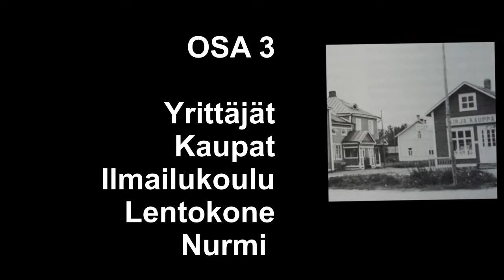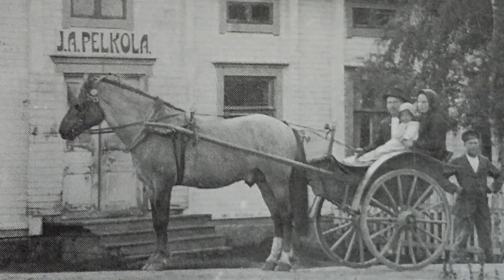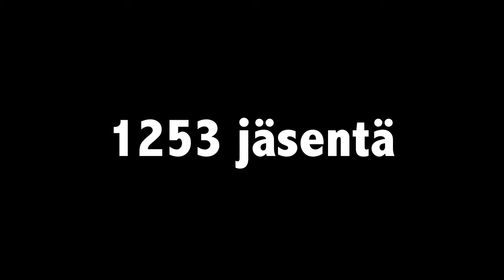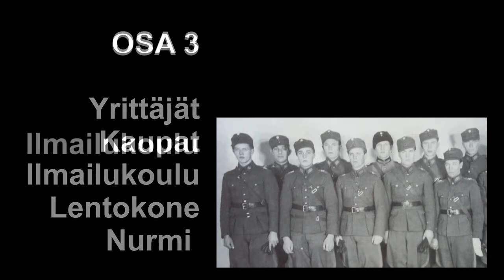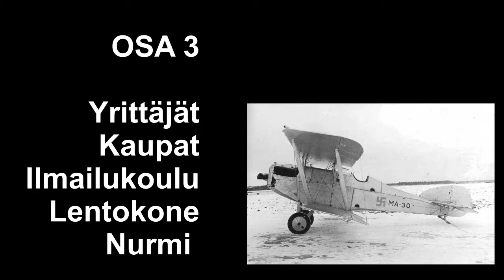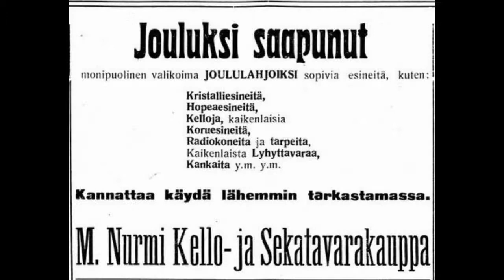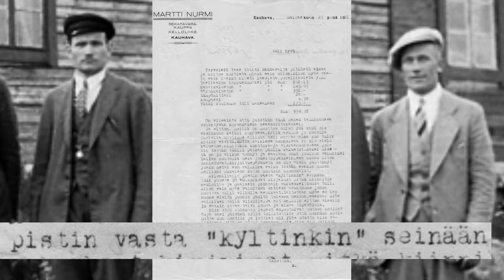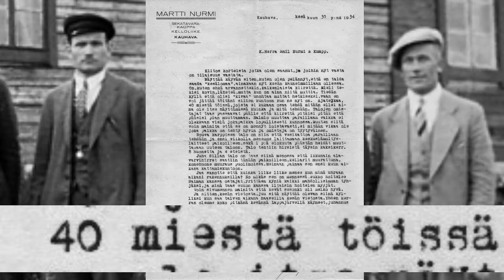Aikalais OSA 3